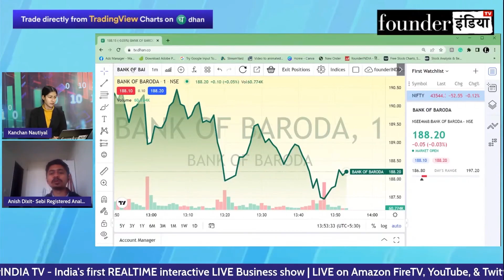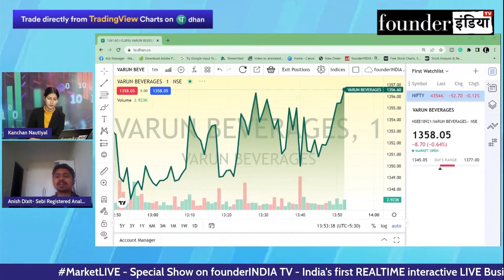Varun Beverages Ltd. (VBL) के शेयर में क्या करें? Expert Opinion by Anish Dixit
जानिए Stock Market Expert Anish Dixit  की राय |

Analysis of: Varun Beverages Ltd. (VBL)

Shows on vbl varunbeverages varunbeveragesltd StockMarket equity trading investment commodity personalfinance reviews marketanalysis startups nifty sensex and much more.